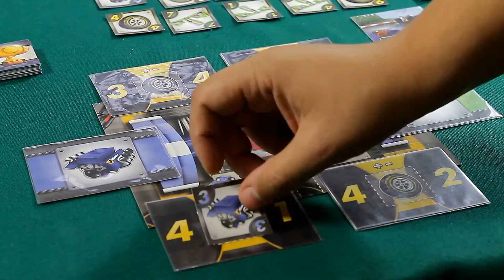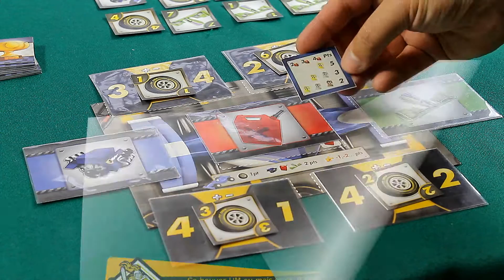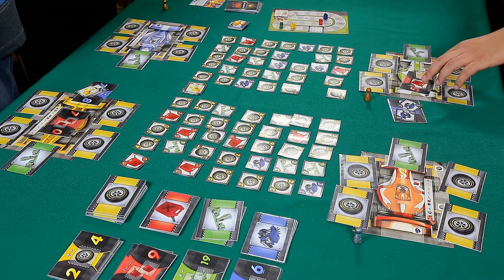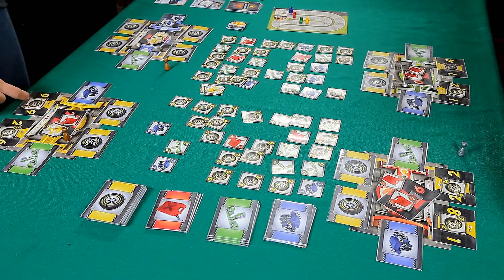Covil dos Jogos - Review e Gameplay Pit Crew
Fala povo! Aprenda a jogar Pit Crew, um jogo frenético onde cada jogador assume o papel de uma equipe de mecânicos numa corrida. Gameplay completo com quatro jogadores!